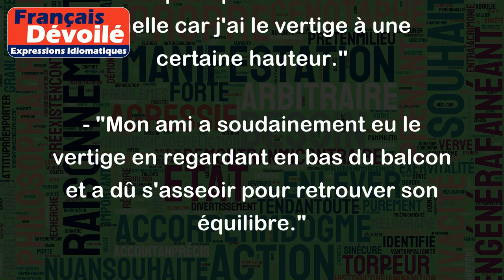Avoir le vertige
"Avoir le vertige" signifie avoir une sensation de perte d'équilibre ou de tournoiement lorsque l'on se trouve en hauteur ou que l'on regarde en bas d'un endroit élevé.
Par exemple :
- "J'ai le vertige lorsque je regarde par la fenêtre de la tour Eiffel."
- "Je ne peux pas monter sur une échelle car j'ai le vertige à une certaine hauteur."
- "Mon ami a soudainement eu le vertige en regardant en bas du balcon et a dû s'asseoir pour retrouver son équilibre."